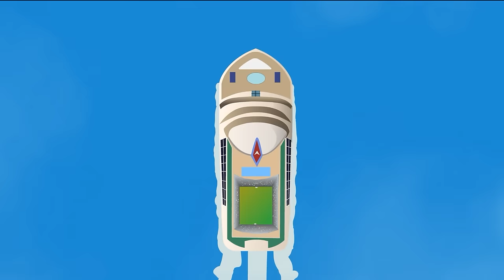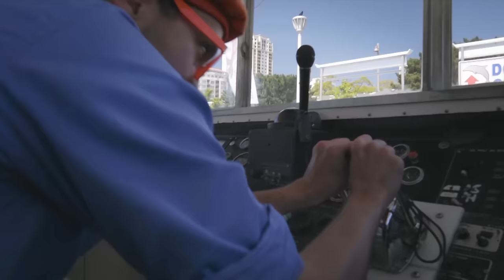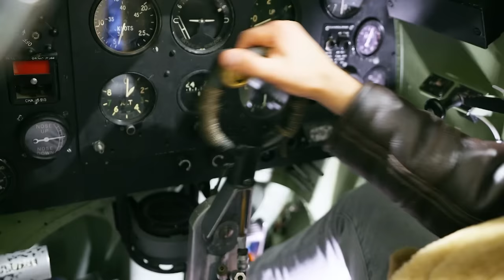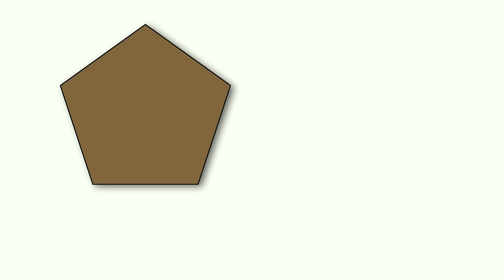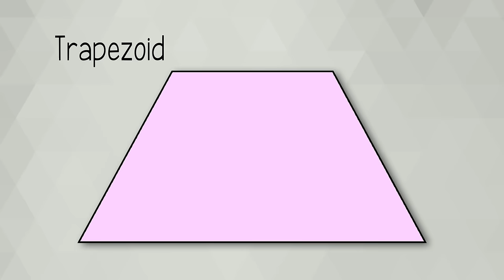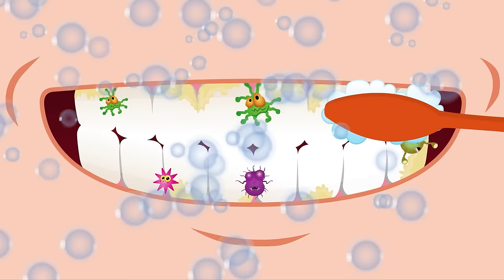Wheels on the Bus (Blippi Edition) | 1 Hour of BLIPPI | Educational Songs For Kids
Blippi and Nicky Notes Wheels on the Bus Song! This Nursery Rhyme song for toddlers is a fun sing along and dance along with Blippi.

00:05 Wheels On The Bus
02:42 Car Wash Song - Scrub the Wheels on the Truck
05:11 Boat Song
08:25 Tractor Song
11:39 Camel Song
13:47 So Much To Learn - Sing & Dance with Blippi
15:45 Stay Healthy and Play with Blippi
17:37 I'm The Captain
20:03 Bucket Truck Song
22:19 Shapes Song
24:10 Brush Your Teeth
26:56 Airplane Song
29:26 Theme Park Song
32:08 A Blippi Holiday
35:04 Let's Go Ice Skating
36:54 Splish Splash Water Song
38:47 Earth Day - Respect the Earth Song
40:51 Transportation Song
42:54 Garbage Truck Song
46:45 Tools Song
49:40 Excavator Song (I'm An Excavator) V1
51:39 Ride A Motorcycle Song - Roaring Engine
54:21 Get Up Get Active
56:42 Firefighting Helicopter Song
58:58 Dinosaur Song
1:01:19 Animal Sounds (On The Farm)
1:04:25 The Bakery Song - Baking Bread with Blippi